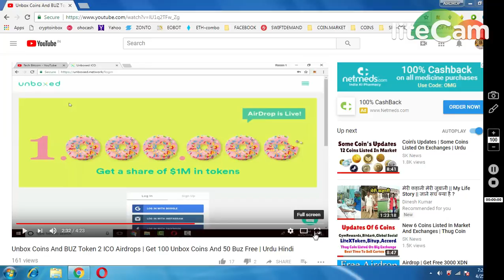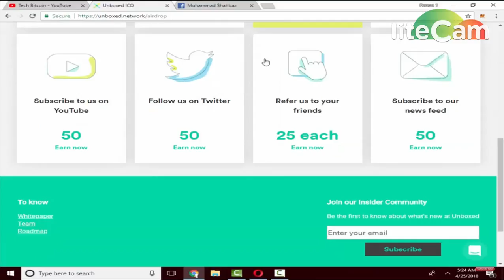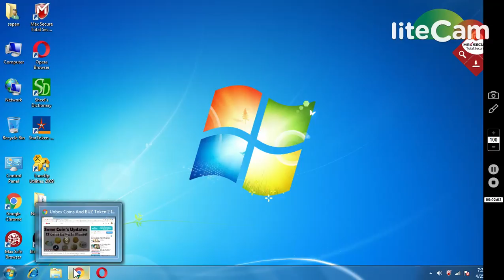500 UNBOX TOKENS ~100$ || DON'T MISS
1) BOOKMARK MY SITE FOR TOKEN UPDATE ABOUT EXCHANGE

     PQlI22dostomA
3) GRFAST TELEGRAM CHANEL FOR TOKEN EXCHANGE :